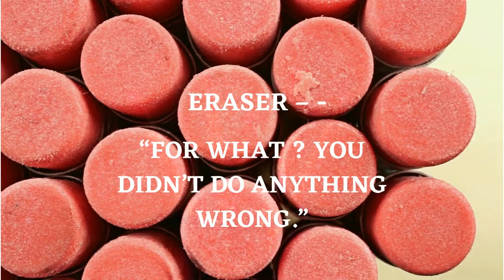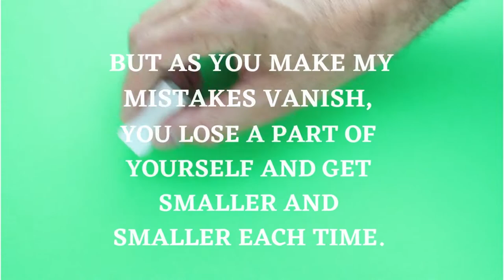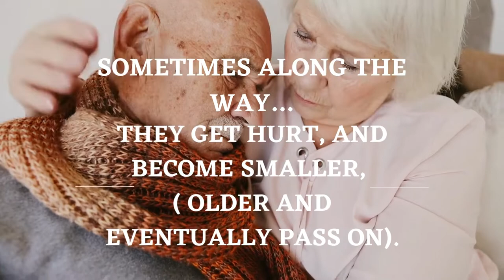A Story Of The Pencil And The Eraser || A Short Touching Moral Story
A Story Of The Pencil And The Eraser || A Short Touching Moral Story ||  @Daily Inspiration